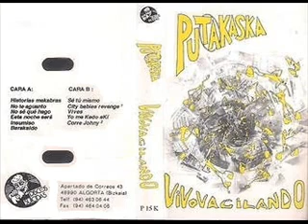07 - PUTAKASKA - Sé tú mismo (VIVOVACILANDO, 1992)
07 - PUTAKASKA - Sé tú mismo (VIVOVACILANDO, 1992)